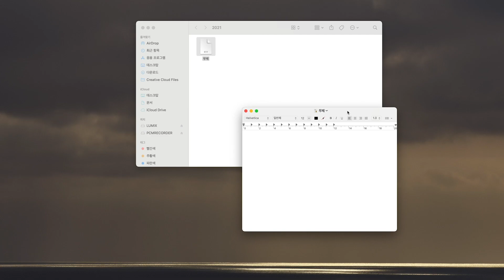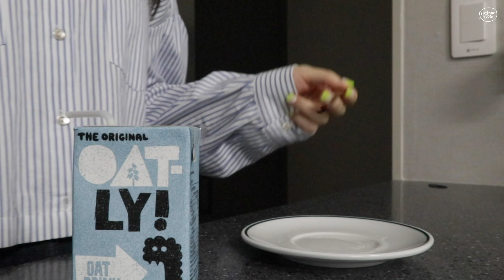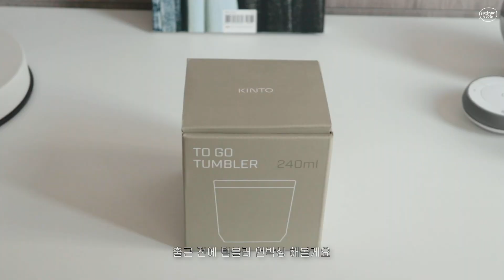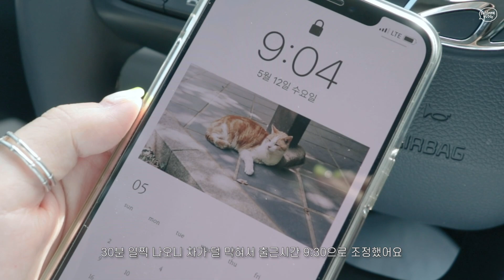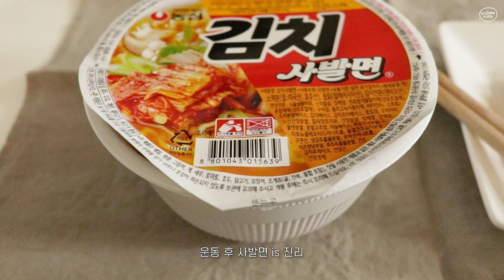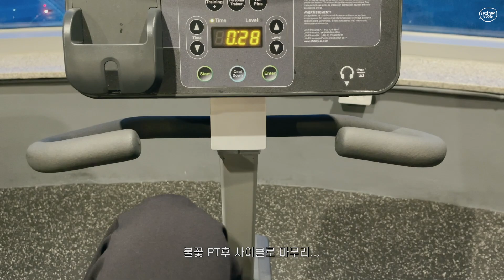(sub) vlog. 주말은 짧고 월요일은 온다 / 👩🏻‍💻직장인의 쳇바퀴 같은 월 화 수 목 금 일상 브이로그 / 수린 surinfilm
📔 D A I L Y L I F E
[Weekends are short and Mondays come. Workday daily Vlog]